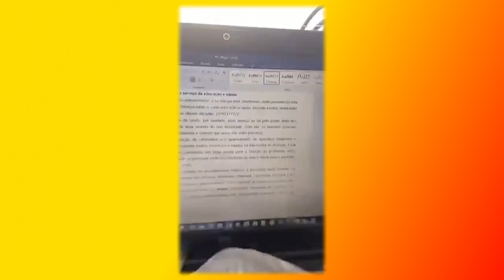Прикольные животные Позитив Создай себе хорошее настроение